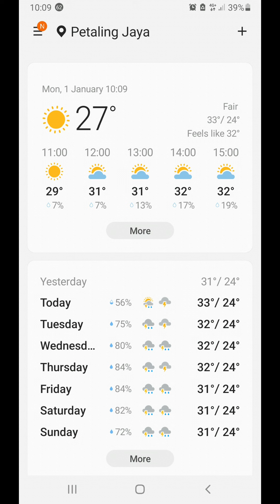222》1 January 2024 Traffic Jam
New Year Traffic Jam
❤❤❤ Masy'Allah Allahuakbar Permudahkan urusan kami semuanya aamiin 🎉❤❤
❤Kita sokong channel ini❤🎉🎉